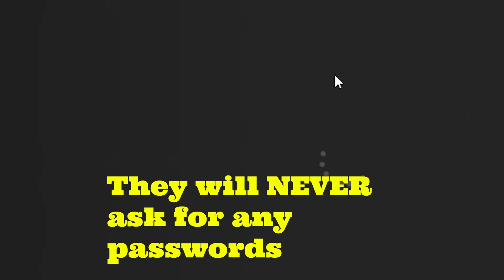😳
Mousepad:
Mouse:
Keyboard:
Monitor:
0:00 Free Robux
0:47 Intro
1:00 Montage
3:15 Outro